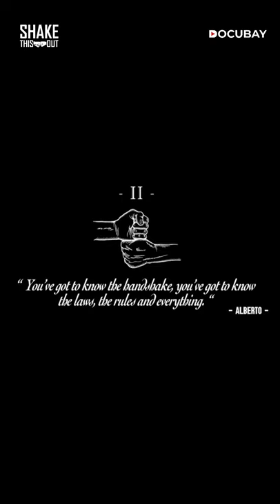How Obama's Fist-Bump Changed The World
Popularized by the hip-hop movement, the fist-bump gained international fame when Barack Obama exchanged the gesture with their wife Michelle when he became the first African American President of the USA. Soon, it infiltrated all layers of the population and became one of the most popular salutations of our time. What are other popular alternatives for the classic handshake, and what are their origins? Personalities like Common, Anwan Glover, Cornell Belcher, and George Pelecanos discuss how signs of black emancipation, gangs, and tribes have crossed international borders to become global forms of greeting.